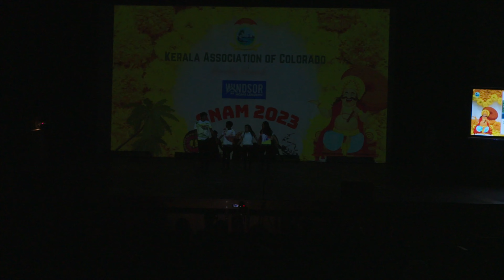Bollywood Dance A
Onam celebrations 2023 organized by Kerala Association of Colorado